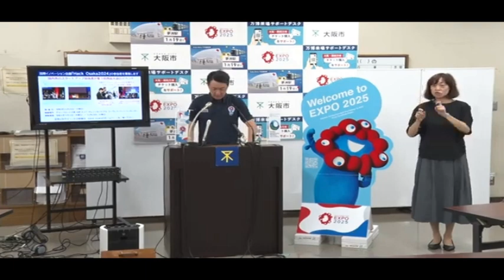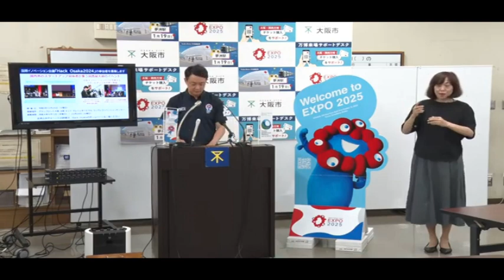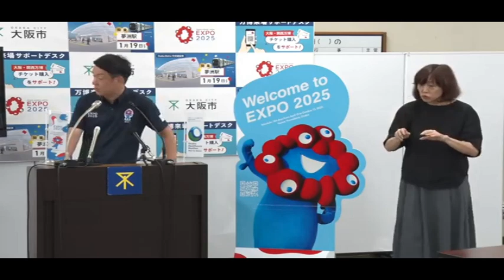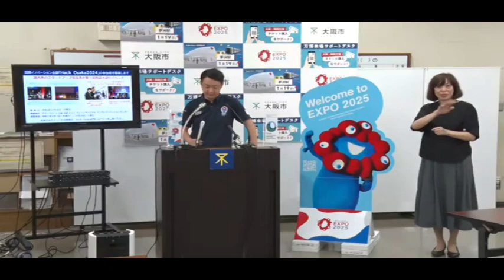国際イノベーション会議「Hack Osaka 2024」(R6.11.26)の募集期間9月5日から11月9日で参加者を募集について、横山英幸大阪市長 2024年（令和6年）9月5日（木）定例会見